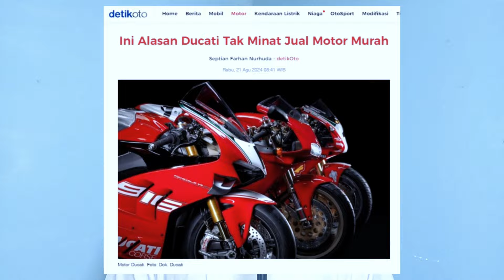Kenapa BOS DUCATI NGOTOT JUAL MAHAL motornya? Oh, karena 4 hal ini ya kenapa DUCATI gak dijual murah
Hey, guys! Di video kali ini, kita bakal bahas kenapa Ducati, brand motor asal Italia yang dikenal dengan motor-motor premiumnya, gak tertarik buat jual motor kecil dan murah. Padahal, beberapa brand lain seperti Triumph dan Harley-Davidson udah mulai merambah segmen motor terjangkau, tapi Ducati tetap setia dengan citra prestis mereka. Dari pernyataan CEO Ducati, Claudio Domenicali, hingga pengalaman Ducati dengan Ducati Sixty2, kita akan ungkap alasan di balik strategi ini! Yuk, tonton sampai habis biar gak ketinggalan info pentingnya!